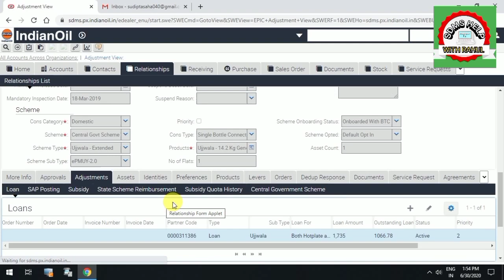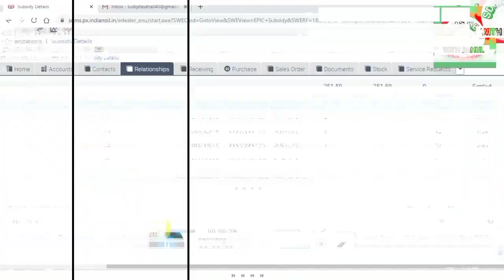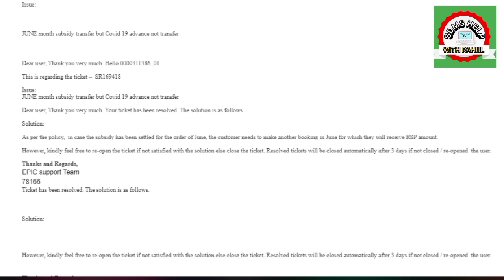JUNE MONTH FREE REFILL MONEY NOT CREDIT BUT SUBSIDY AMOUNT CREDIT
SDMS HELP